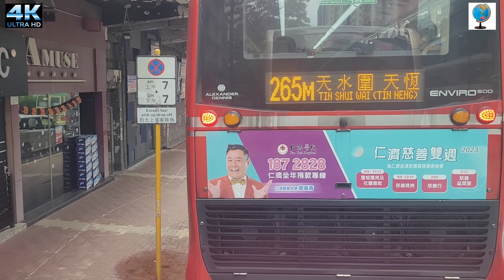香港交通全世界最方便，68M荃灣站開往元朗西，只須30分鐘。